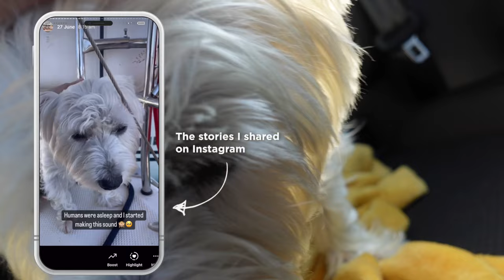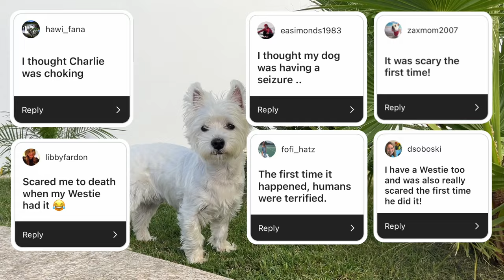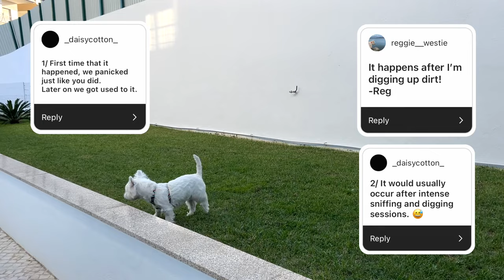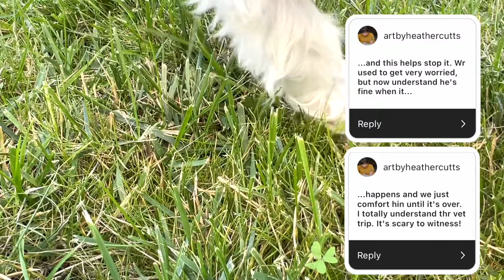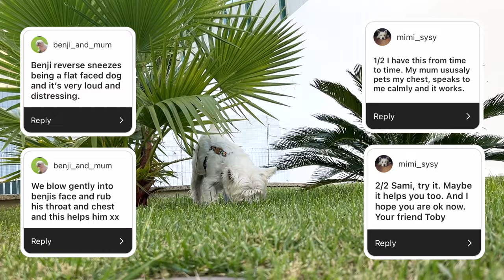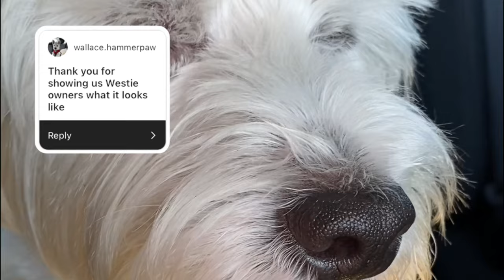Reverse Sneezing REALLY Scared Us! Our Westie sounded BAD 😱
Probably one of the top 5 scary moments we had with Sami ever. I talked about what happened and the reactions I got from people on Instagram, sharing the stories with their Westie dogs. Hope it helps you too 😊

Let me know in comments if this ever happened to your dog?

I am Miruna and, together with Sami, my 4-year-old West Highland White Terrier, I make videos about life with a Westie dog!